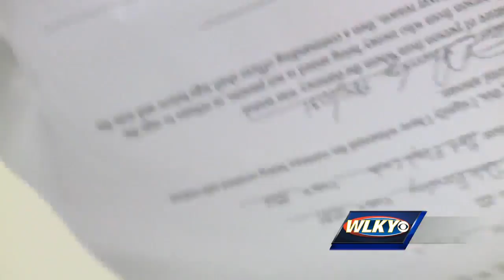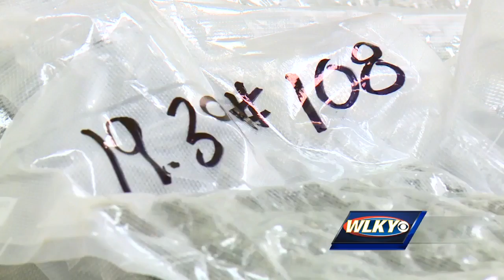Authorities seize of $600,000 worth of marijuana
Nearly $600,000 worth of marijuana was seized during a major drug bust in Bullitt County, authorities said.